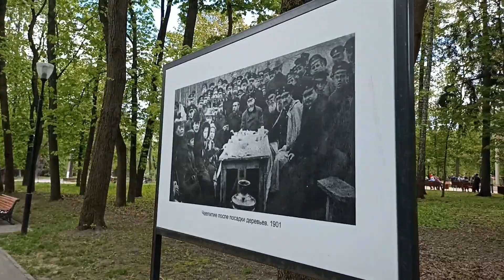На велосипедах по Центральному парку в Туле!